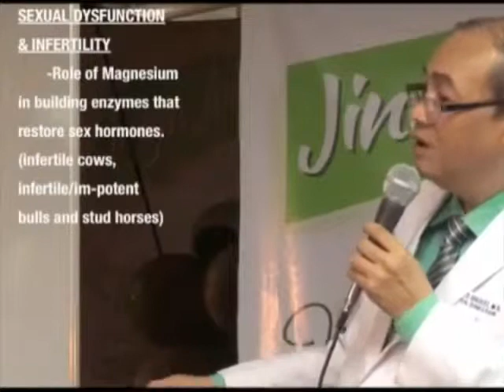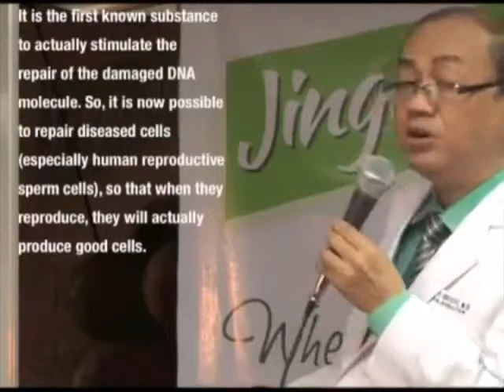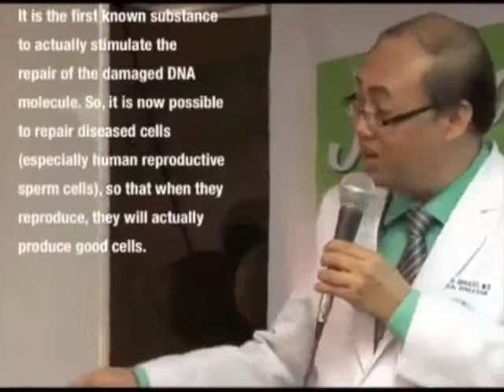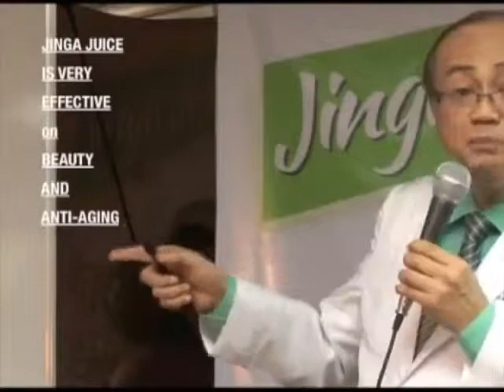JJ. Health Benefits Part 3